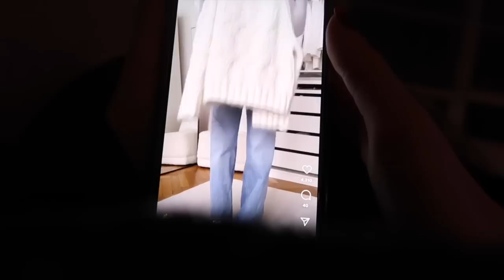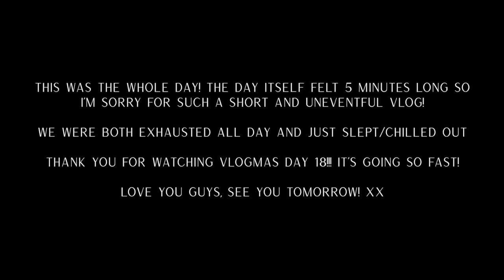Vlogmas Day 18, Anniversary Lunch, Chillin, & Family Visits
Bloom Powder